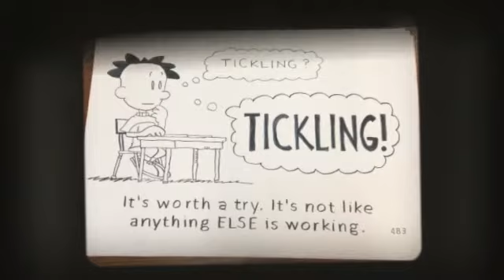Big Nate - world's longest comic strip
PCS Students helped "ink" panels of what will be the world's longest comic strip